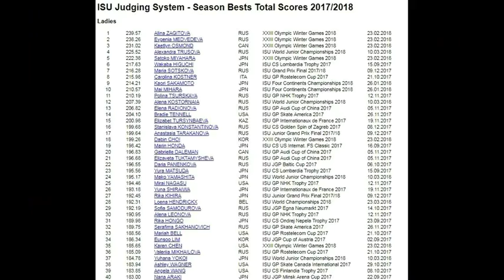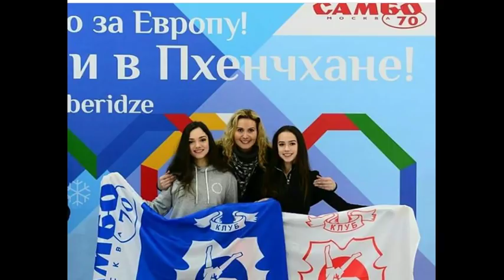ОЛИМПИЙСКАЯ ЧЕМПИОНКА АЛИНА ЗАГИТОВА ПОЛУЧИТ НАГРАДУ ЗА УСЛУГИ ПЕРЕД ИЖЕВСКОМ